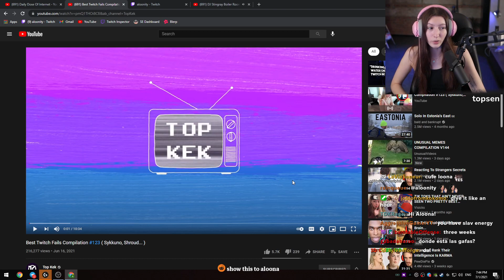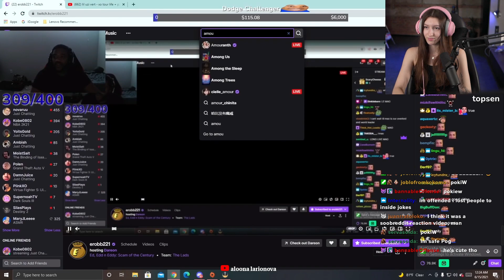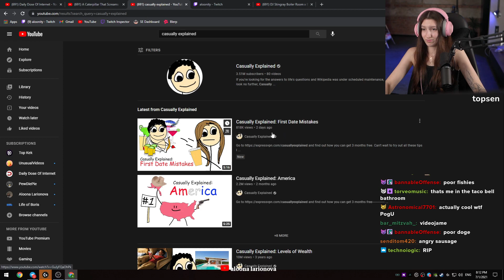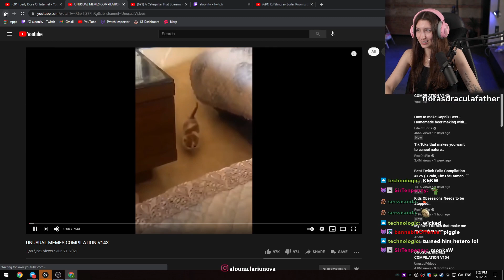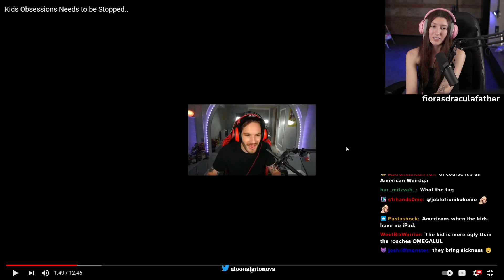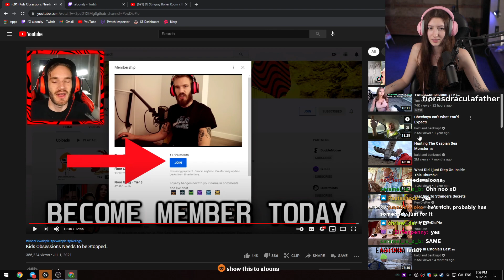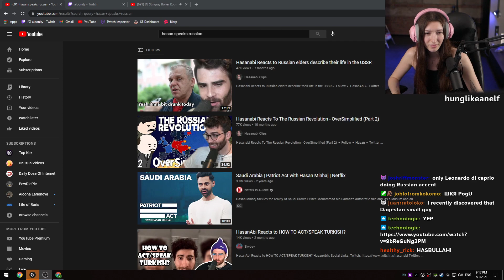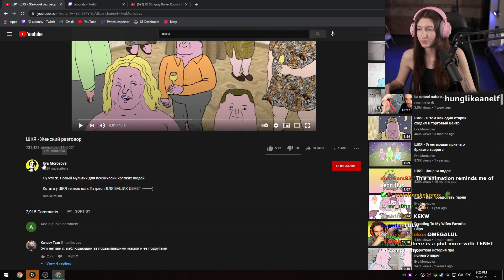vids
This isn't Aloona's channel, this is just an archive of her past streams from twitch.

Streamed on 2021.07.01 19:38:22 GMT+03:00

Some parts may have been muted due to copyrighted music, if you want to watch the streams with the original audio, go to

Note that the parts that were muted on twitch are also muted on google photos and google drive for the most part.